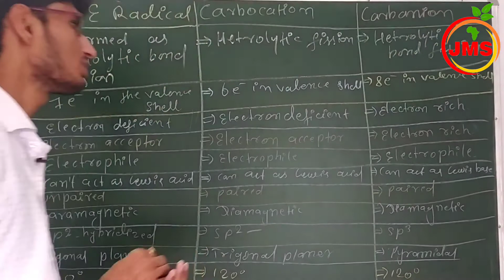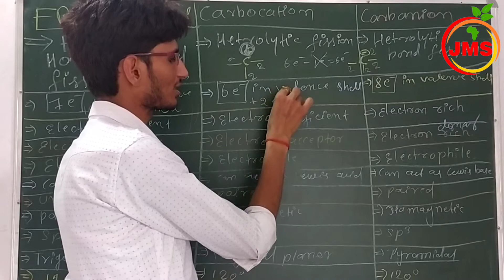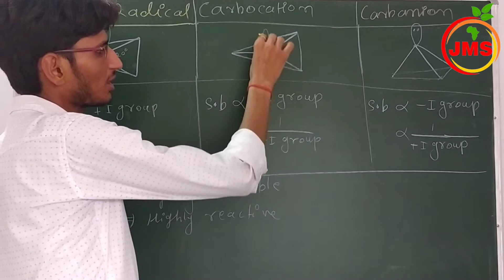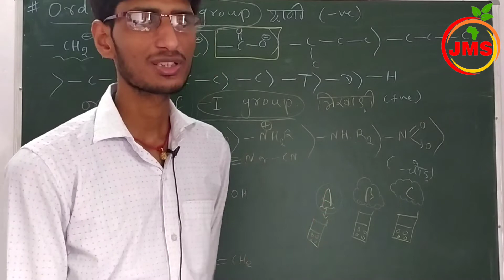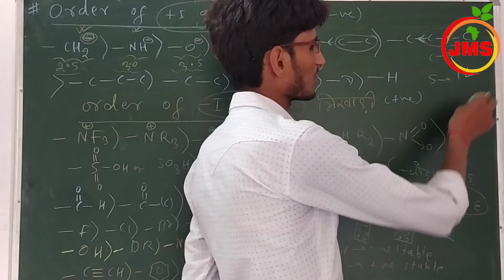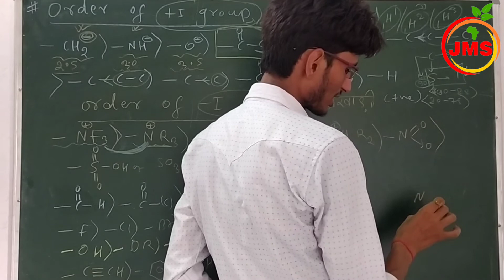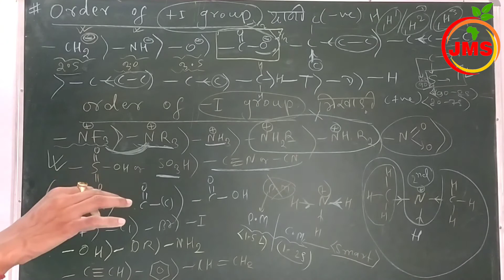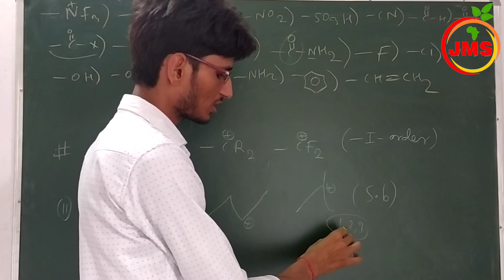👉 GOC 4 💗 ORDER OF INDUCTIVE EFFECT 💘 PROPERTIES OF CARBOCATION 💘 CARBANION 💗 FREE RADICAL 💗 SUSHANT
success point
❤️ALL SUBJECTS PDF
NOTE KE LIYE TELIGRAM GROUP JOIN KRE.AND

🏹SUCCESS POINT 🔱
🇮🇳BEST INSTITUTIONS FOR JEE NEET AND ALL BOARD PREPARATION

                       Dear Students इस Vidio में हमलोग Properties of Geometrical Isomers तथा Dipole moment , Melting point, boiling point & cis Trans ka stability सीखा जाएगा  जो आपके JEE NEET AND BORD EXAM के लिए काफ़ी महत्वपूर्ण हैं l
👉PDF assignment.
👉PDF DPPS.
👉 You can ask Type your text in live class as well as personal contact as
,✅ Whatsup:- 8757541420